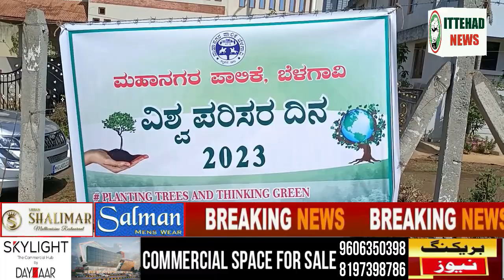ITTEHAD NEWS | BELGAUM | CELEBRATE WORLD ENVIRONMENT DAY IN PRESENCE OF MLA ASIF(RAJU) SAIT .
ITTEHAD NEWS | BELGAUM | CELEBRATE WORLD ENVIRONMENT DAY IN PRESENCE OF MLA ASIF(RAJU) SAIT AND MAYOR & DEPUTY MAYOR.